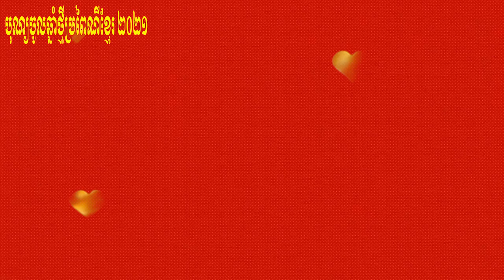Minh Tài {6} បុណ្យចូលឆ្នាំថ្មីប្រពៃណីខ្មែរ ២០២១ ( Chùa Wath Pích )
► Kênh dàn nhạc Hoàng Camera là kênh Chuyên : Tổ Chức Sự Kiện & Tiệc Cưới - Sinh Nhật - Khai Trương – Các Tiệc lớn nhỏ. Chúc cả nhà vui vẻ khi nghe nhạc !!
►Zalo : Hoangcamera